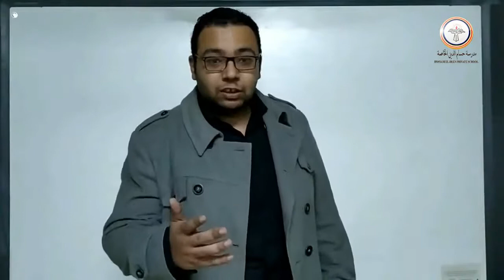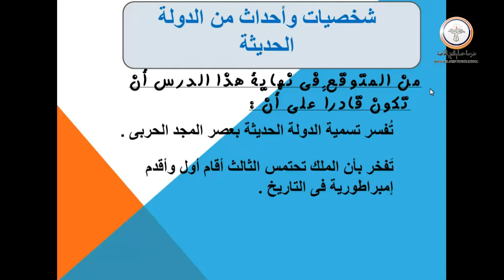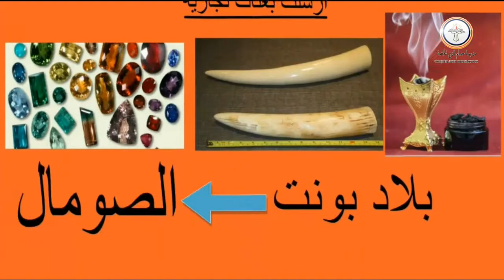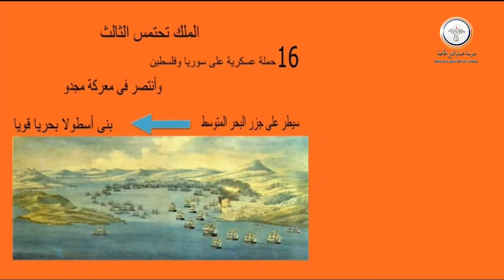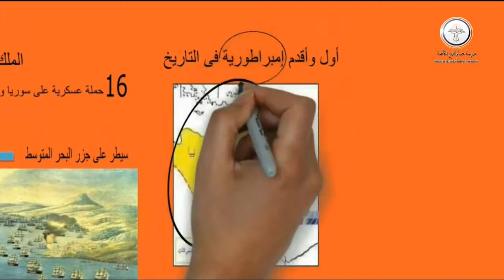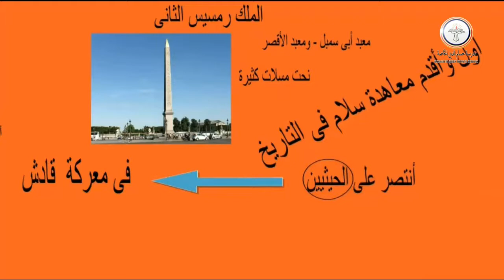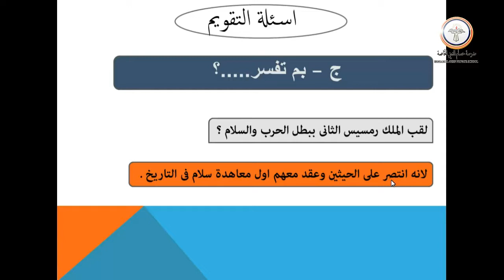الدولة الحديثة مستر أحمد عبد المنعم دراسات اجتماعية